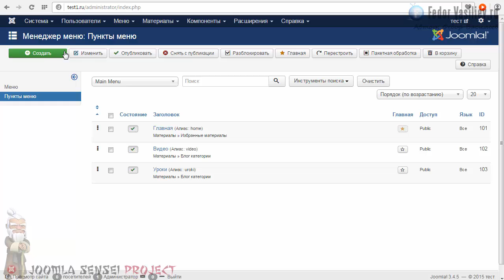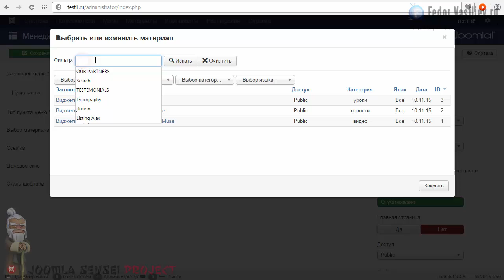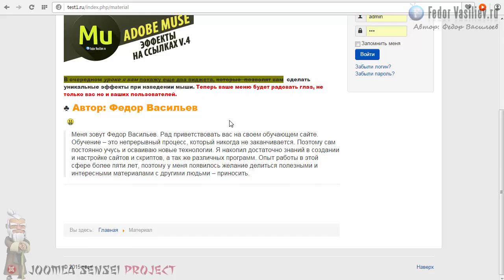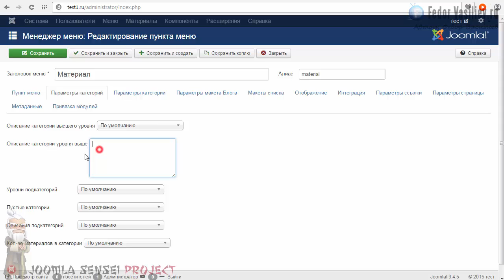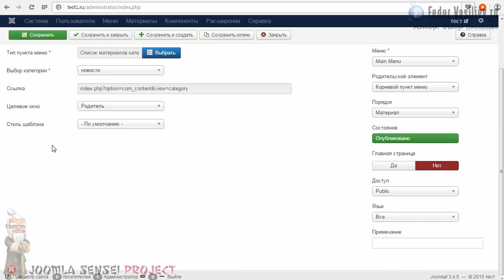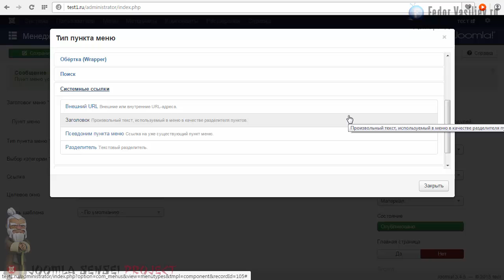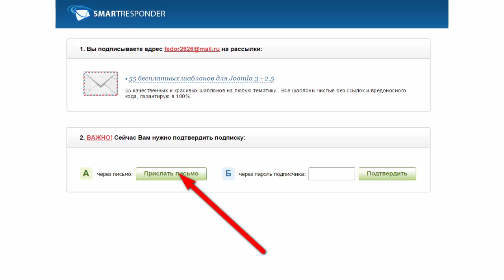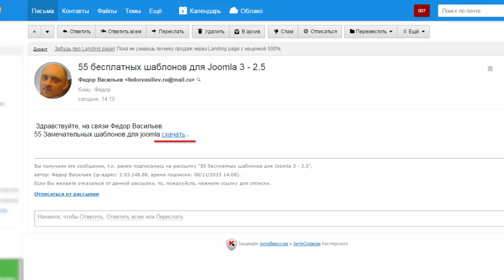10.Разбираем другие типы меню | Joomla Sensei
В этом уроке вы научитесь создавать другие типы меню, которые вам могут пригодиться в разработке сайта.